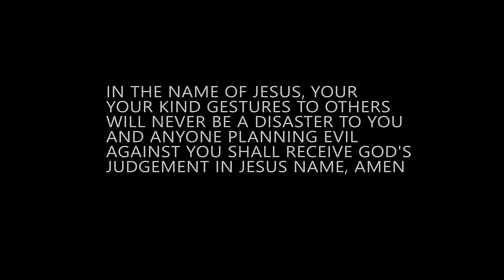Be Careful with Your Gift - Amplifiers Tv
Be Careful with Your Gift - Not all beggars have good intentions. It's important to be aware and discerning when giving money to strangers.